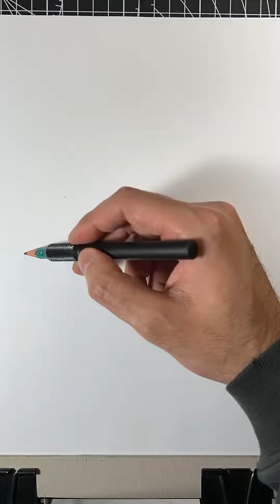How to draw Bojji 👁‍🗨 | Ōsama Ranking | Ranking of Kings | 王様ランキング | drawing in three styles ☕️✍🏼